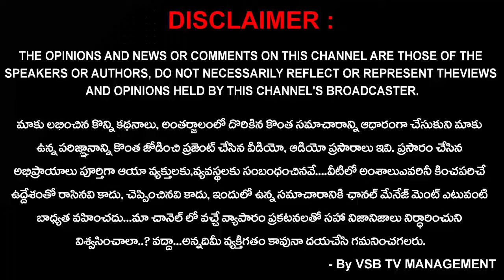రాష్ట్ర విభజన హామీలు నెరవేర్చాలని కేంద్ర మంత్రికి జక్కంపూడి రాజా వినతి..? || VSB TV